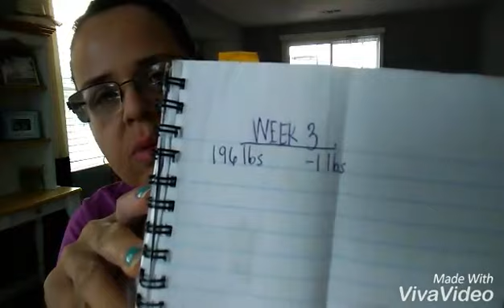Weight loss Journey| meal prep